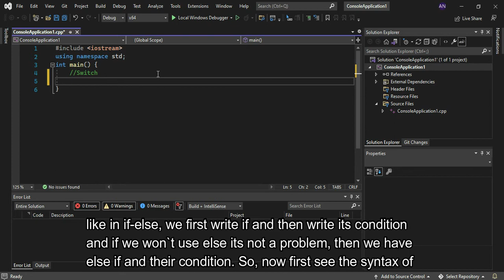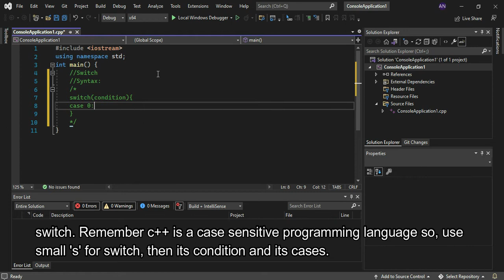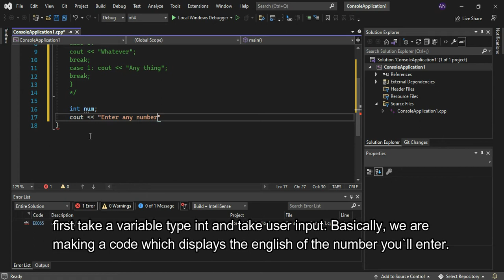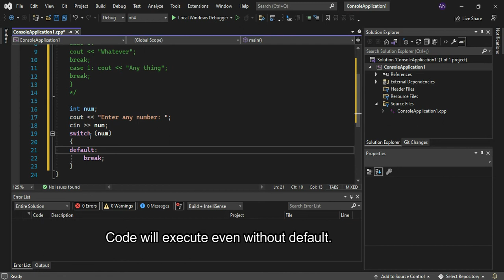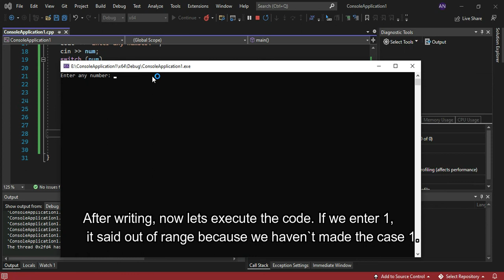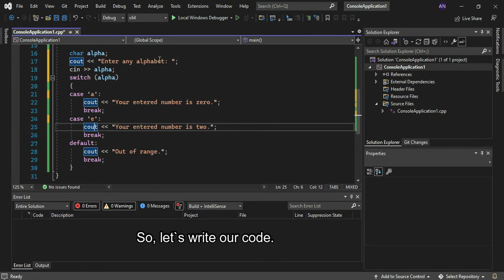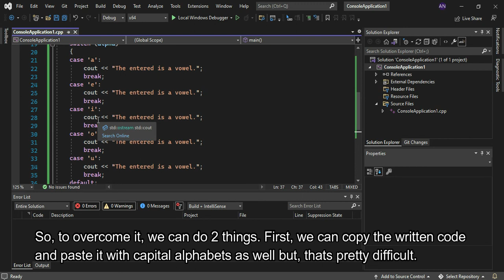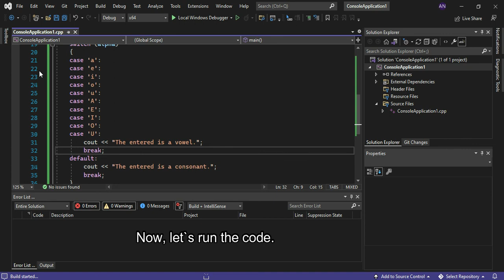Switch in c++| Basic Syntax of Switch with some examples| c++ crash course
In this video, I have taught you "Switch" in C++, how it is used, and its basic syntax.
For our lectures, join our sessions. If you are interested comment in the comment section.